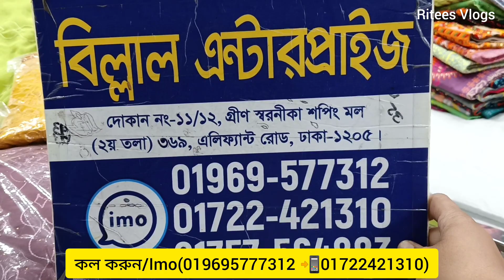Latest Eid Indian 4 piece Collection //কেউ মিস করবেন না🌺।ডিসকাউন্ট দামে কিনুন#বিল্লাল এন্টারপ্রাইজ